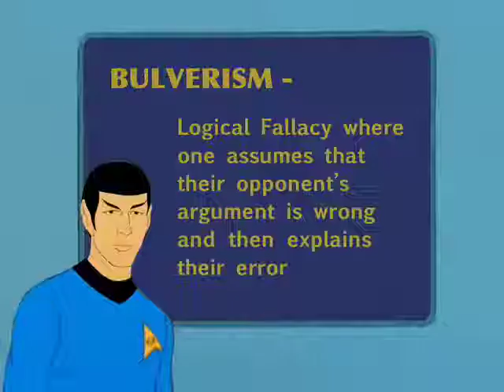STAR TREK Logical Thinking #37 - Bulverism (Identity Fallacy)